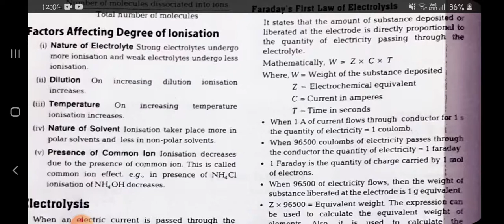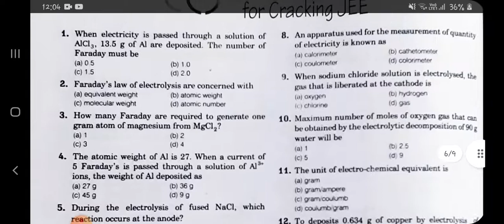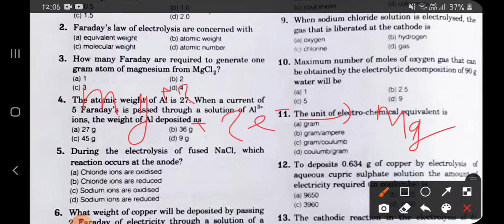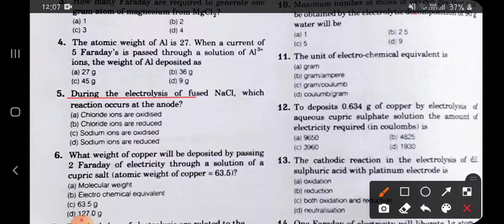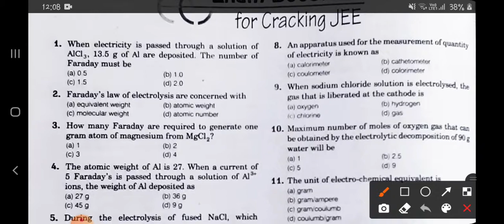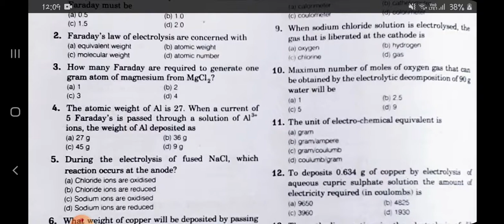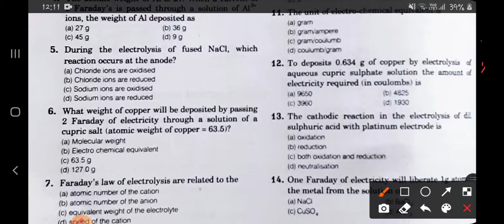polytechnic entrance exam 2021